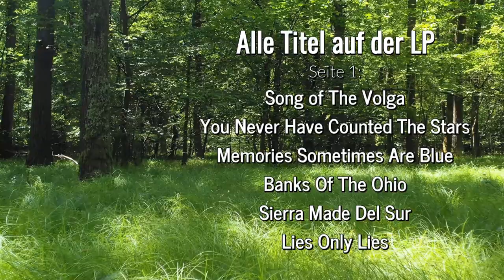Mel Jersey - In The Green Valleys Of Home (1976)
© Musik & Text by Klaus Jacob / Hans Hee.
In Gedenken an Wolfgang Roloff - Ronny & Hans Hee.